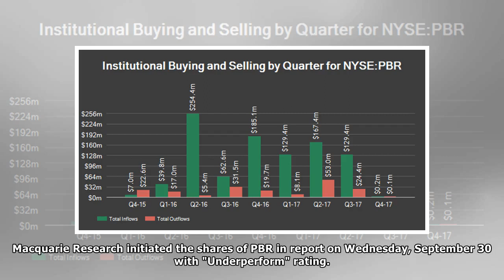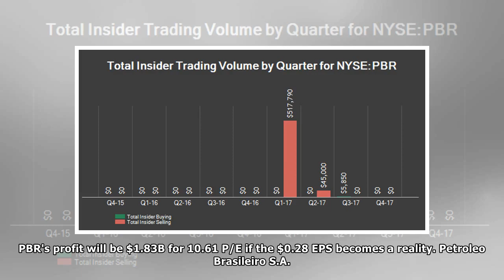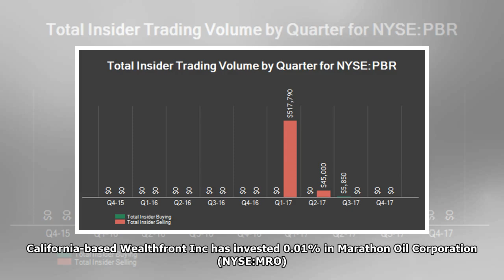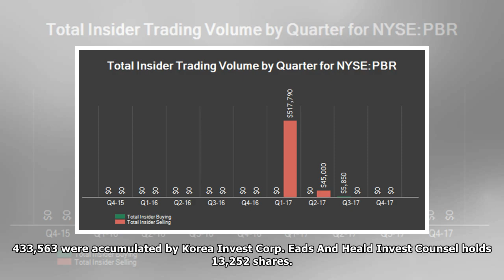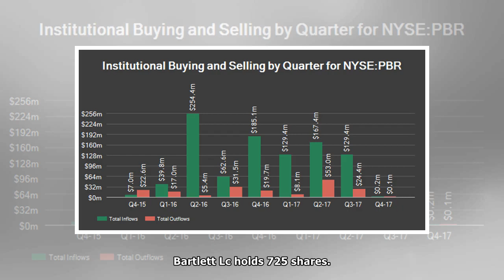Petroleo Brasileiro S.A. Petrobras (PBR) found a significant increase in short interest By Showbiz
130.20 million shares or 1.96% less from 132.81 million shares in 2017Q2 were reported. ConocoPhillips (COP) shares Jumped 1.47% and ended the day at $60.05. The company operates in the Energy sector ...